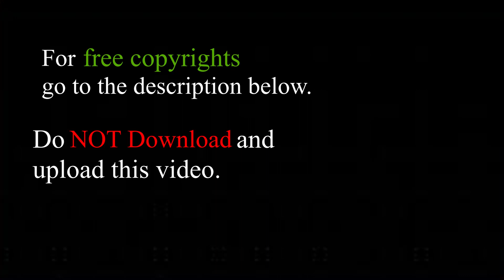Celestial | No Copyrignt Mystery Dark Music | Royalty FREE.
For FREE Copyrights follow the rules. Thank you!!
2) Copy paste the link below and download the mp3 file. ( Do NOT download this video.)